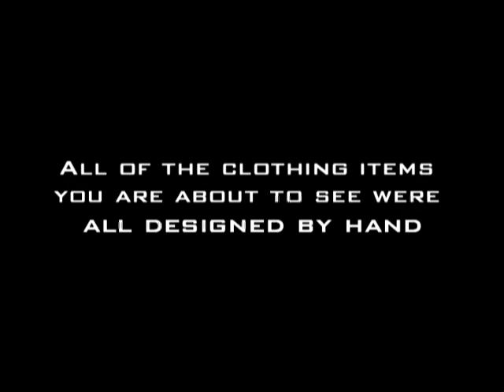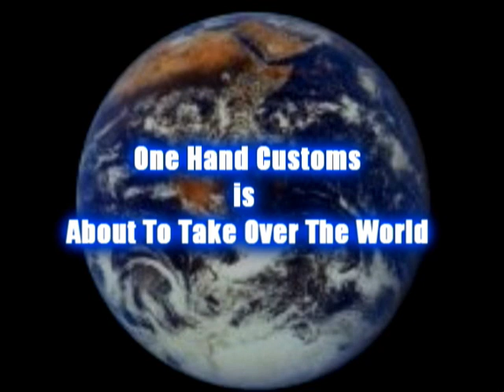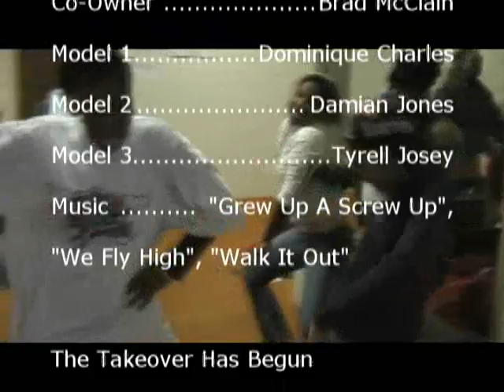One Hand Customs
A video/commercial for a new urban custom clothing label. ONE HAND CUSTOMS. Owned by Scip. Directed by Hollywood